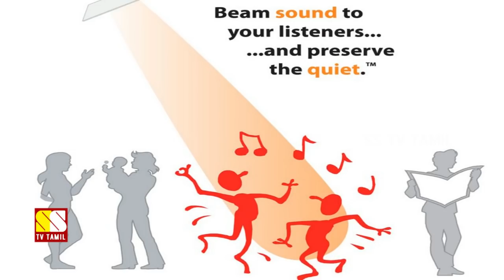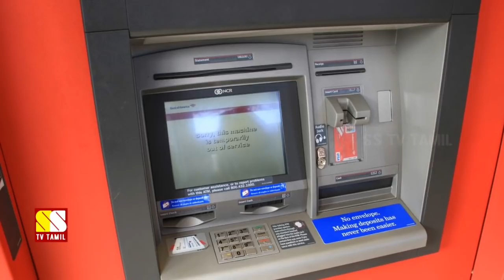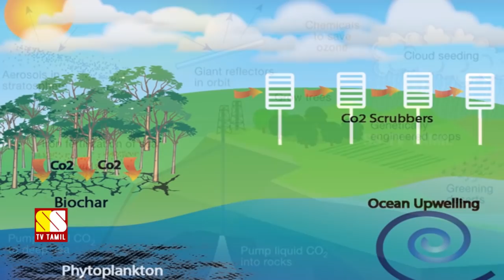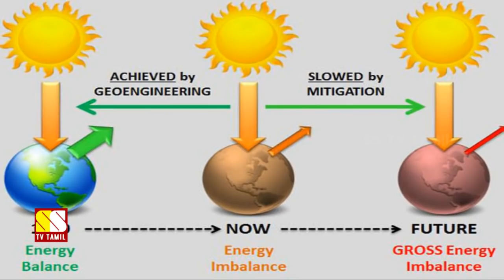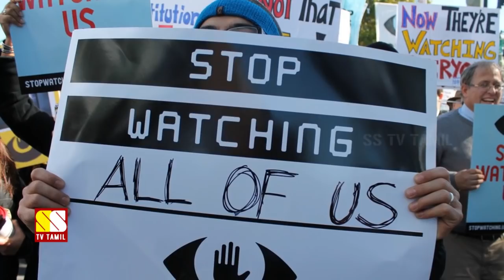பீதியை கிளப்பும் 5 நவீன தொழில்நுட்பங்கள்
This video explains about 5 Scary Modern Technologies.